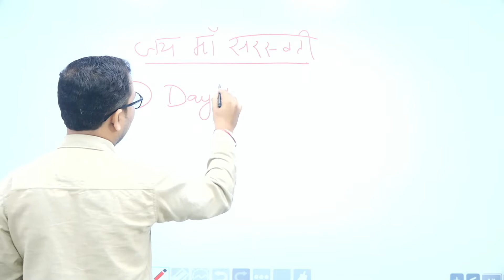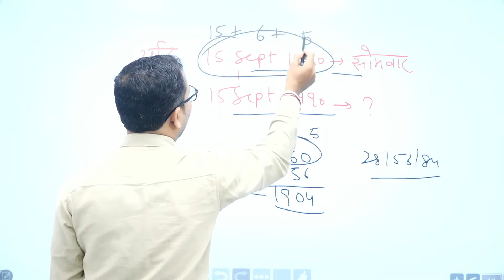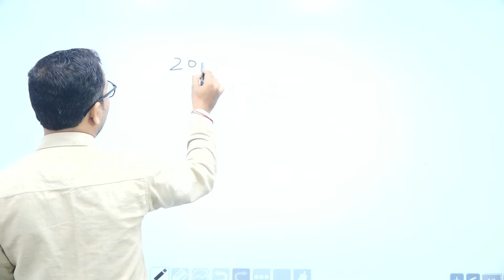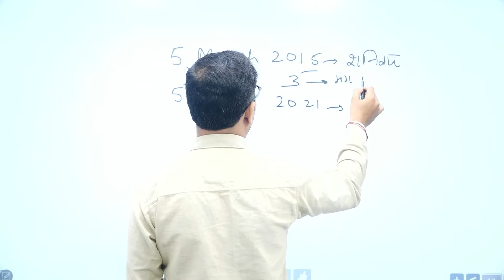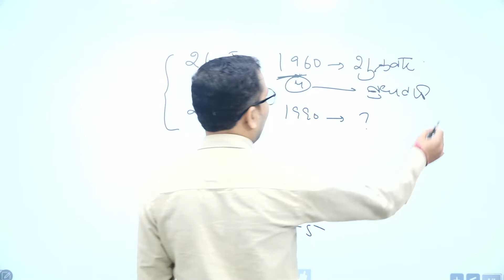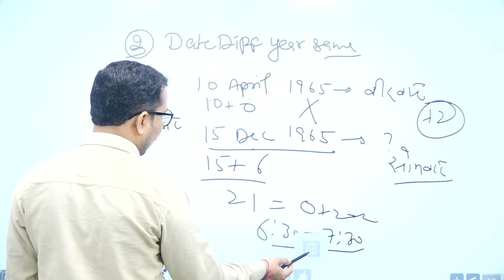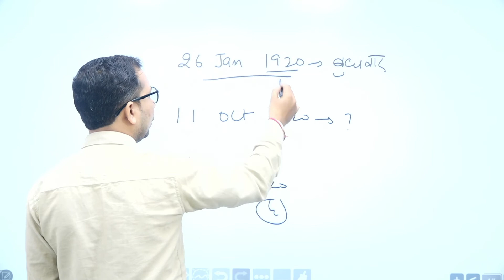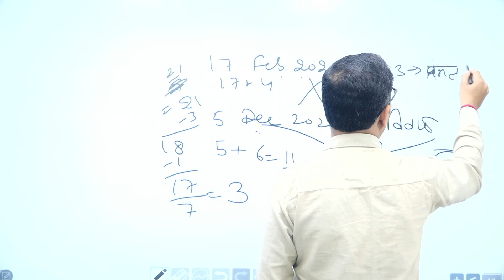CALENDAR PART 3 || REASONING BY ANIL SIR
HSSC Exam Male Constable
 Reasoning by Anil Sir